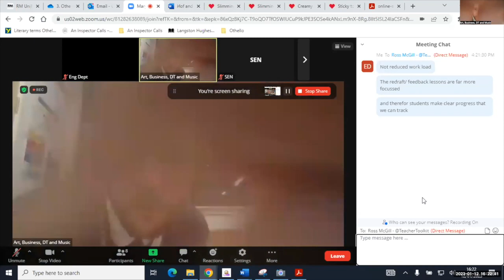Scripting Feedback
I have been working with the teaching staff at Marleybone Boys' School in Westminster, London, this academic year.

Over the course of six months, online and in physical training, we have been unpicking the teaching ideas, research and cognitive psychology inside MarkPlanTeach.

This demonstration captures one technique called the PPIPL to script structured conversations

The premise of the technique is to script focused feedback in micro, 5-minute conversations to help lead the discussion towards a rapid solution - perfect for busy classroom teachers!

Following on from the first physical event in 2022, in an online follow-up session, I asked the teaching staff to report back on one technique they had used/translated for their classrooms.

Why not teach in London?